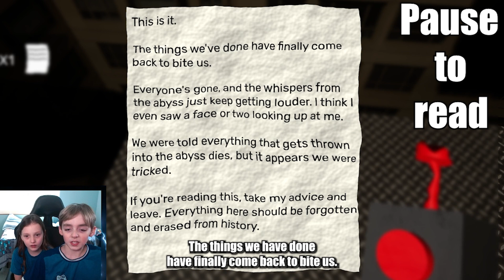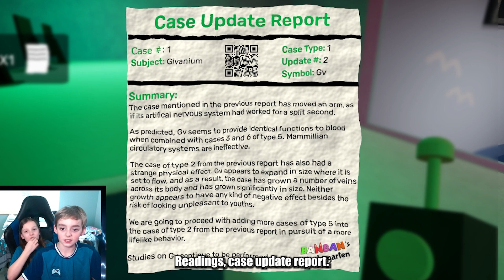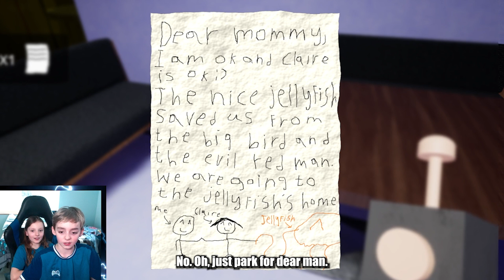Meeting With Banban | Garten of Banban 2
Today We Go Underneath... The kindergarten? Yes Today we Search The kindergarten Of Garten of Banban. We try To find What there Hiding Down there... So Come join Me and explore Garten of Banban 2.